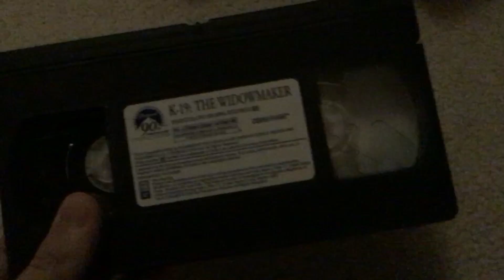K-19: The Widowmaker 2002 VHS